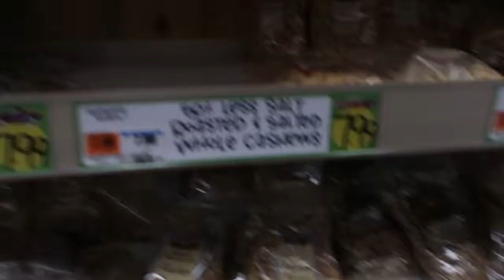A Candy Store Take Over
fgh